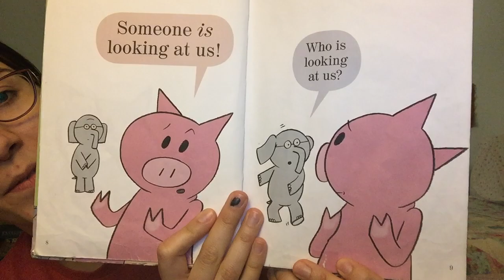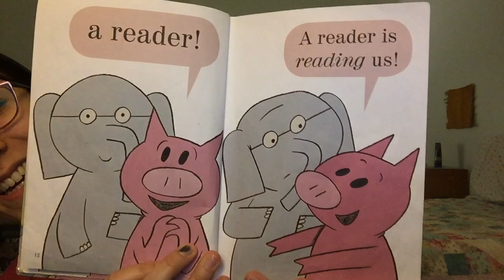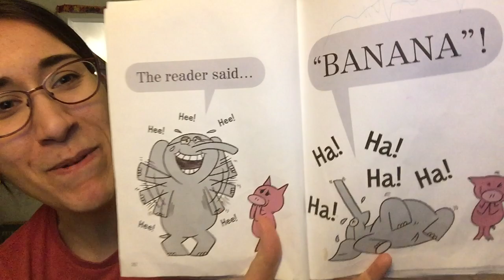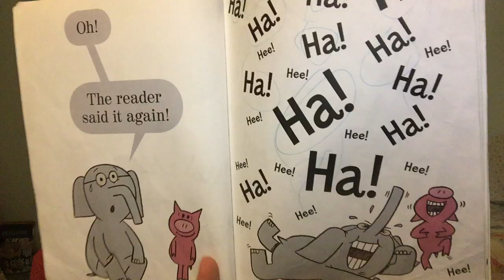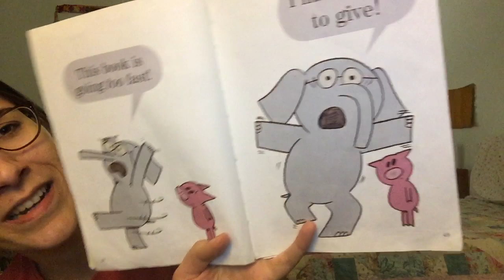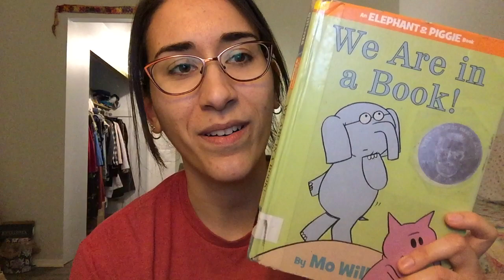Ms. Frederick's Readaloud of We Are in a Book! by Mo Willems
A readaloud of a Piggie and Elephant book!  Enjoy.